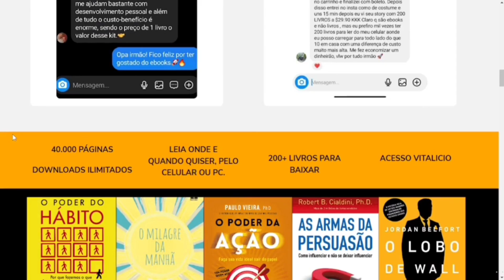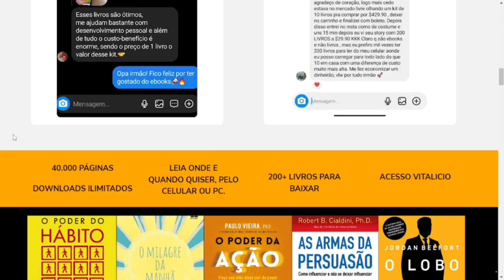ENTENDA PORQUE O MENTIROSO É UMA PESSOA CARENTE DE ATENÇÃO |DRA ANA BEATRIZ MOTIVACIONAL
Já pensou em ter livros em seu celular ?
Kit  Ebooks Que Vão Mudar Sua Vida Financeira e Sua Mentalidade!
Assista também -